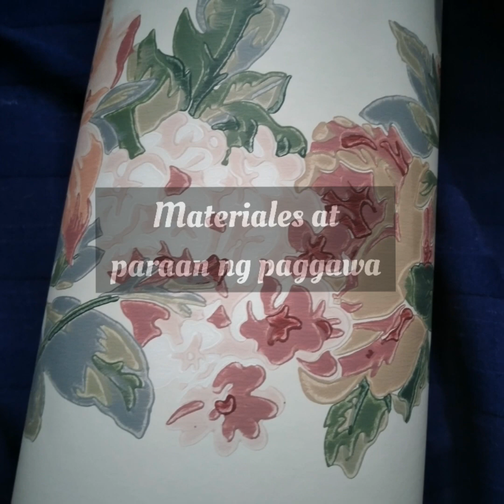Alkansyang yari sa bhay,,paano gawin?my hubby design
Alkansyang yari sa bahay,na pwedeng picture frame.. Madaling gawin guys,try nyo..this alkansya was made by my hubby thats why i decided to take a video and upload..

Materiales

Flywood
Glue gun
Gunting
Lapis
Metro or panukat
Pintura
Paint brush at
Design paper